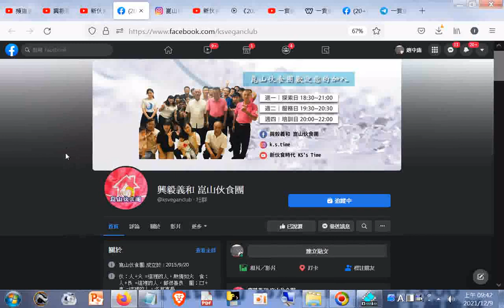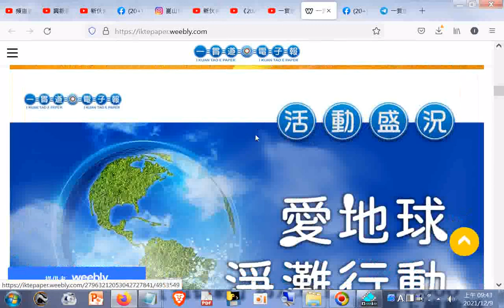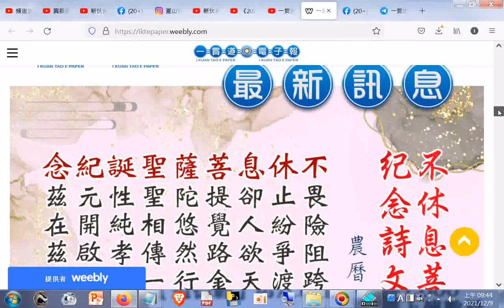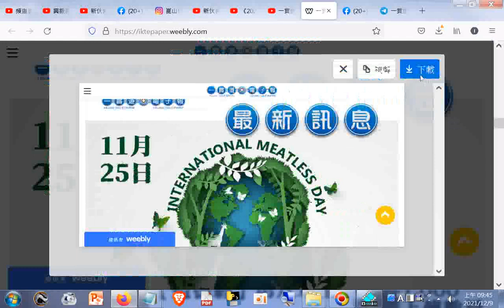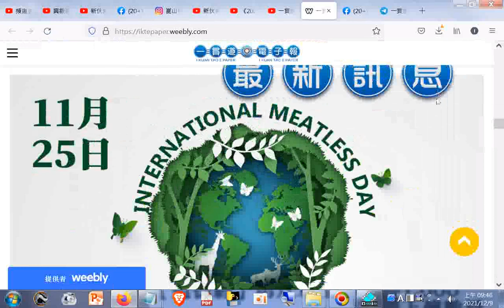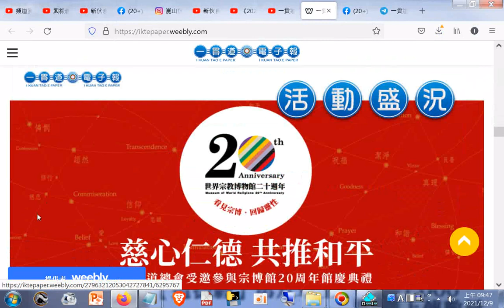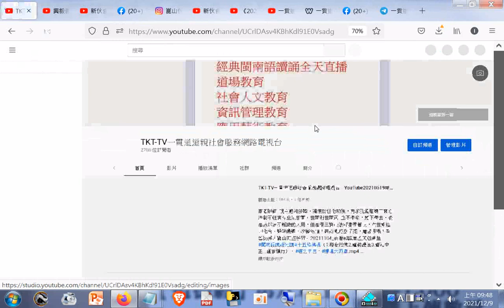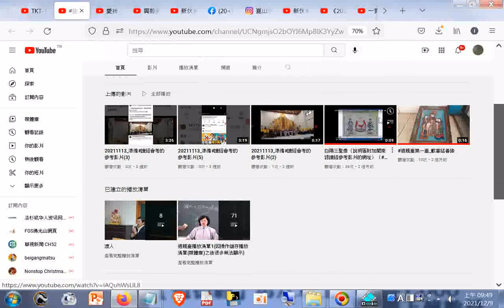TKT-TV一貫道道親社會服務網路電視台影片數量快四萬部了_訂閱頻道1000_喜歡的影片數快一萬了_20210214(操作媒體庫瀏覽播放清單及頻道版面規劃+首頁右上方的超連結含一貫道總會及相關道場..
與伙食團頻道+臉書+電子報...)+INTRODUCTION TO DAO.html先 天 大 道 簡 介中 英 對 照_善書圖書館網站分享   筆者附錄: 現今道劫並降，揚道於世化劫殃，有求孔孟聖道三寶心法就不枉費今生來世間。世間財世間用--生不帶來，死不帶去，或是給以後不相識的人用，但是得三寶心法卻能帶著走，在世能逢凶化吉、躲劫避難、改變命運，壽終能超生了死，離苦得樂，智者切莫入寶山而空手回。